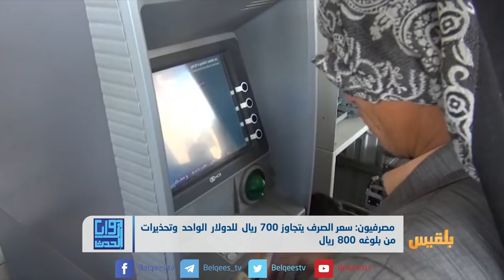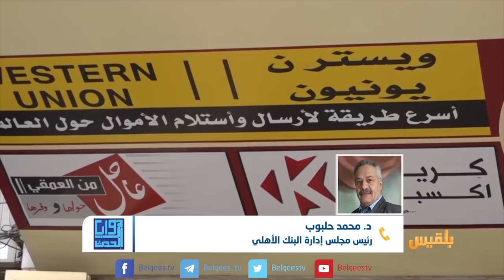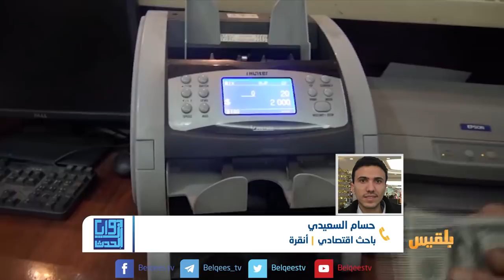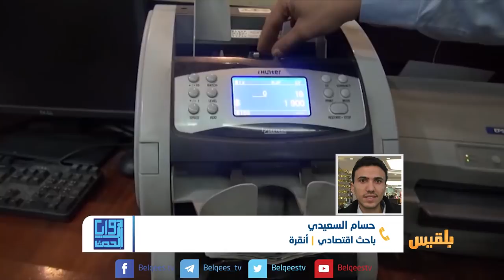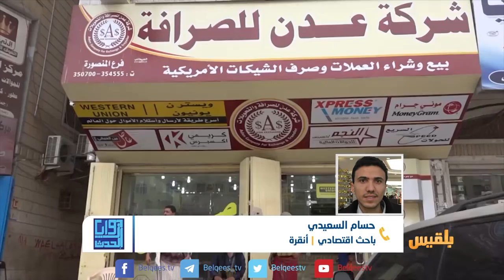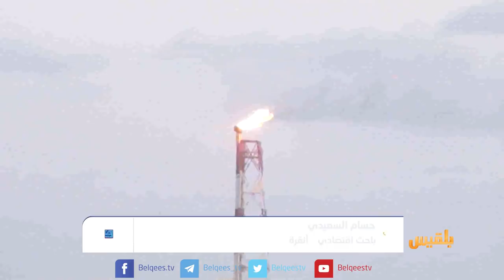زوايا الحدث | انهيار الريال اليمني ..عجز حكومي أم ابتزاز للشرعية ؟ | تقديم: وجيه السمان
تواصل العملة الوطنية هبوطها أمام العملات الأجنبية أمام سخط شعبي متزايد.
الحكومة ظهرت غير قادرة على وضع معالجات اقتصادية في ظل عدم امتلاكها الأدوات اللازمة، وغياب حضورها على الأرض.
عضو اللجنة الاقتصادية أحمد غالب قال إن الأزمة ليست اقتصادية فحسب، بل سياسية وأمنية وانعكاسا لعدم مقدرة الحكومة السيطرة على مرافقها ومواردها السيادية.
من جانبه أكد وزير النقل صالح الجبواني أن مشكلة العملة هي انعكاس لصراع الحكومة السابق مع التحالف وأن الهدف من الدفع بالعملة إلى الانهيار هو إسقاط الحكومة وابتزاز للشرعية .

في هذه الحلقة من زوايا الحدث نقف عند هذا الموضوع لنناقشه في محورين:
-ما أبعاد تدهور العملة المستمر وانعكاسها على المواطنين؟
- وأين دور الحكومة والتحالف لتلافي هذه المشكلة ؟